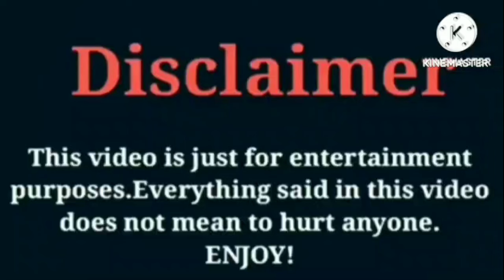Seraph's World (Kinigra Deon) VS Brooklyn Queen VS Dez2fly VS Rucrew Jay Lifestyle Comparison